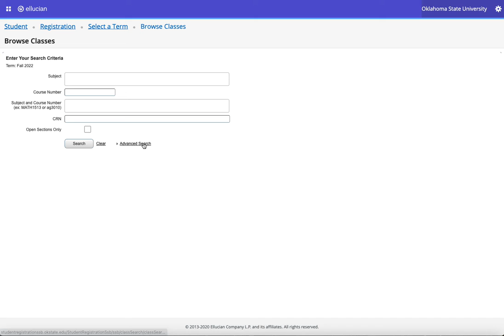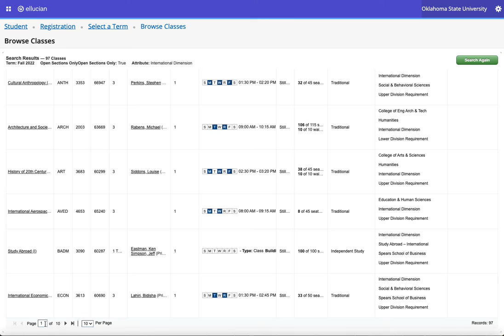How to find General Education courses in Banner Self Service, Oklahoma state University. (no audio)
Here I illustrate how to browse open sections of classes for students needing (I)nternational Dimension, (A)nalytical, (H)umanities, etc. credits.